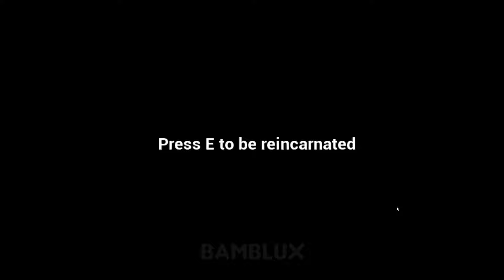GARTEN OF BANBAN 7 FIRST GAMEPLAY -Fanmade-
📌About The Video:
Hello, everyone! Today, we're playing GARTEN OF BANBAN 7.

If you're looking for a fun and challenging game to play, then check out my channel for more games like Garten of Banban  and Poppy PlayTime! games is full of boss fights and challenges that will test your skills to the limit. Be sure to check out the latest update, which includes all new bosses and gameplay footage!